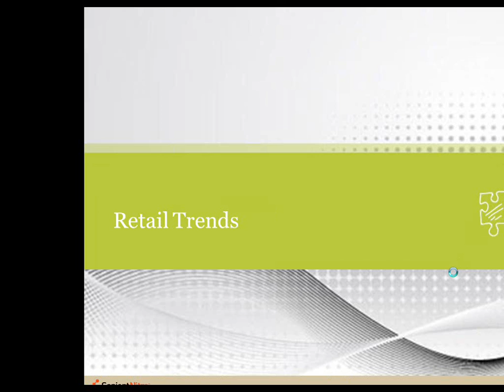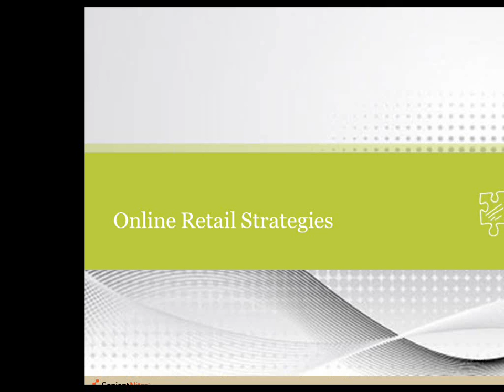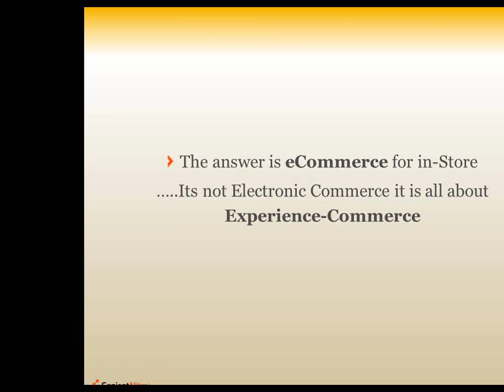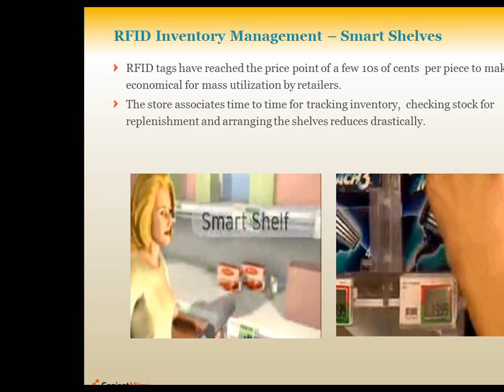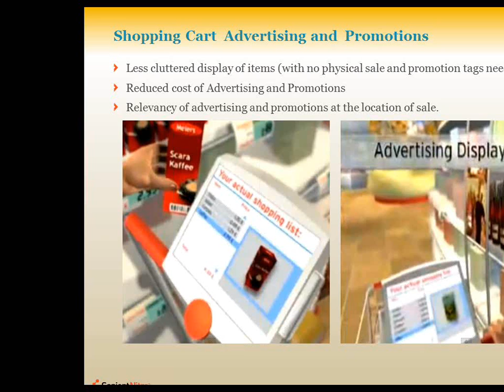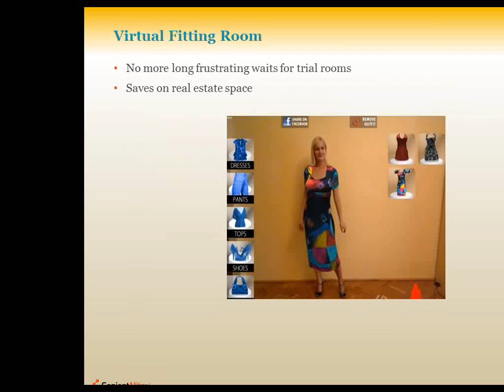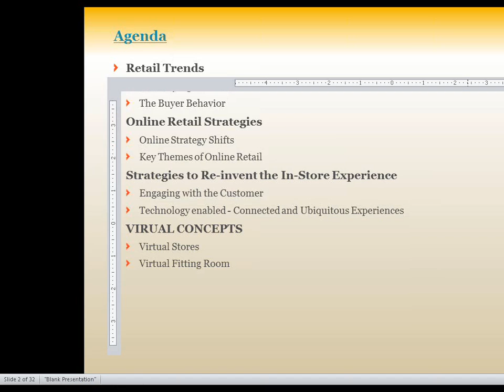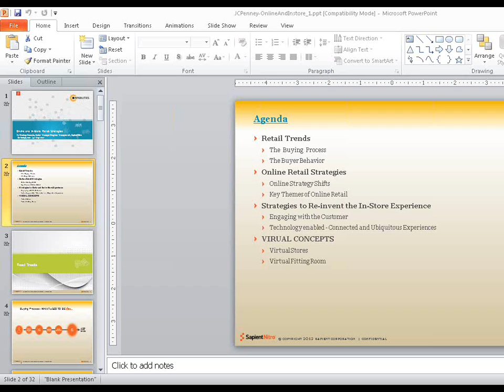Online and InStore Retail Strategies of Retailers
With the changing landscape of retail experience in the multi-channel commerce world, most of the large retail chains are re-platforming/or have already re-platformed their digital platforms to enable them to reach their customers across channels. Most of the large retailers across US, NA have invested in the recent past in overhauling their online multichannel experience on a standard commerce platform like ATG, WCS, Hybris.

Amidst the multiple online channels, the value and relevance of the cost heavy traditional Brick and Mortar store as a channel of sale has been under immense scrutiny. A typical large retailer based out of the US will have a substantial operational spend in running its physical store fronts and the retailers will have to and are infact thinking about how to reinvent the physical storefront to deliver value to the customer.